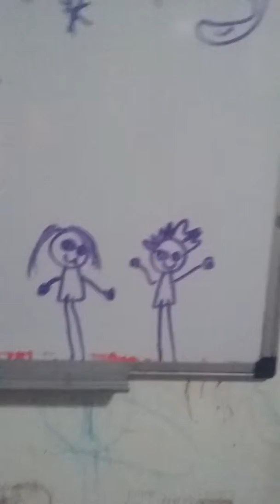4 de marzo de 2019